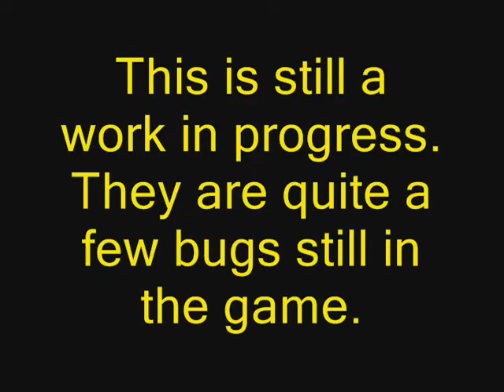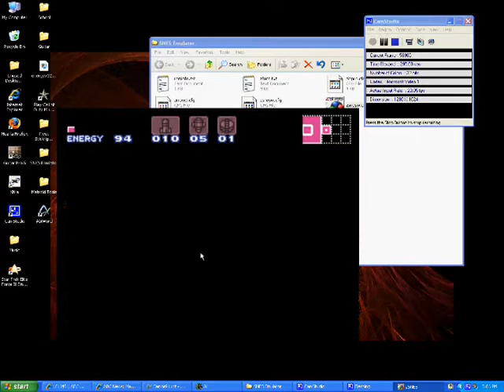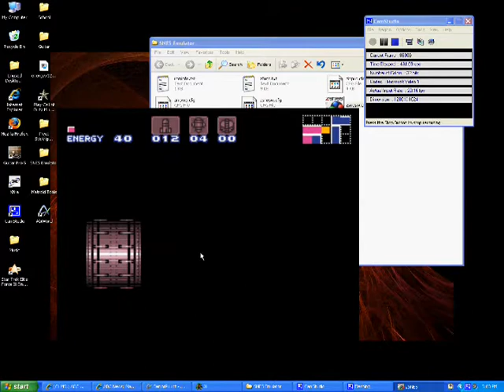Super Metroid Custom Level pt. 2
Here is the second piece of my hack so far. None of this stuff is in stone and could change before the final product is finished. I did change the beams power for this video. They are very weak and very fast.